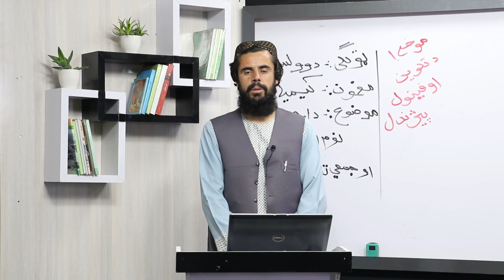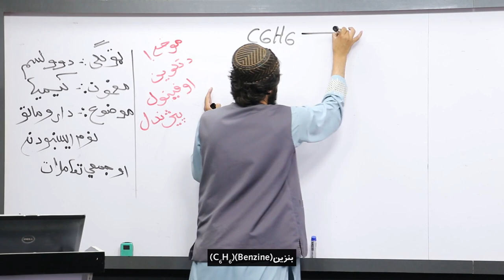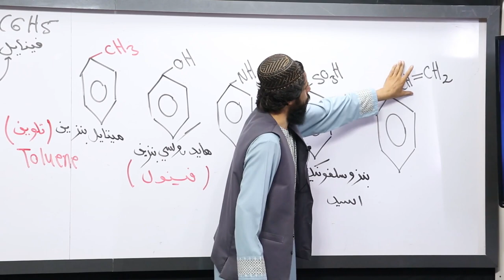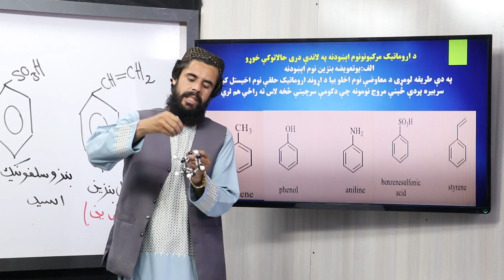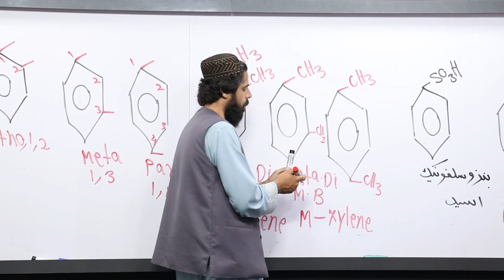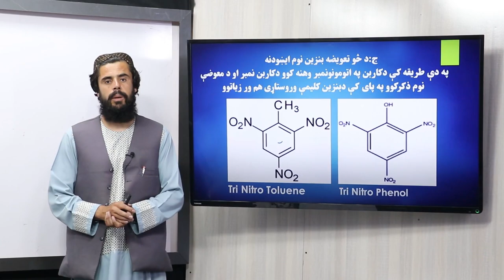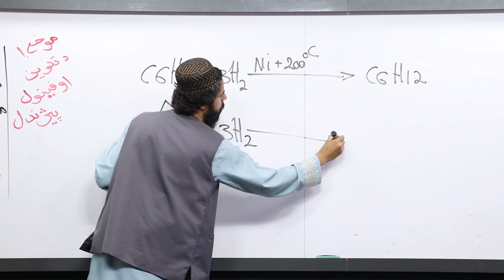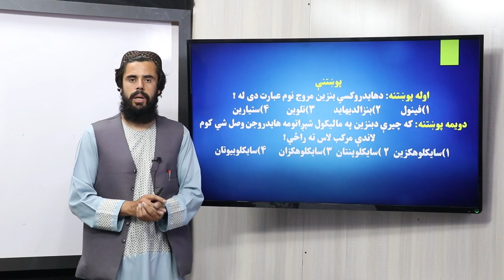42 دولسم ټولګی د کیمیا مضمون د اروماتیک مرکبونو نوم ایښودنه تعاملونه جمعی تعاملونه